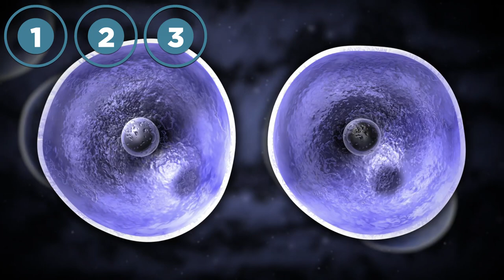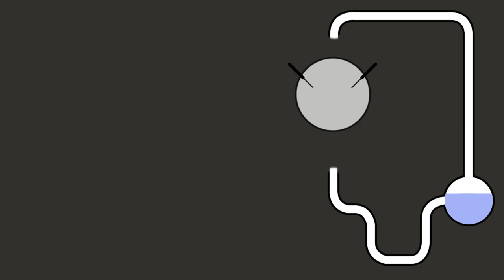The Origin of Life